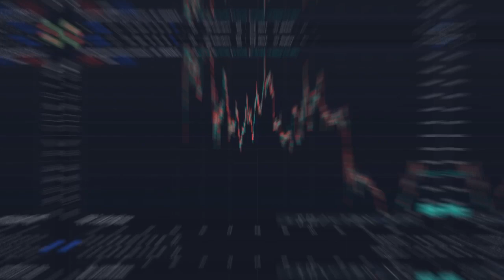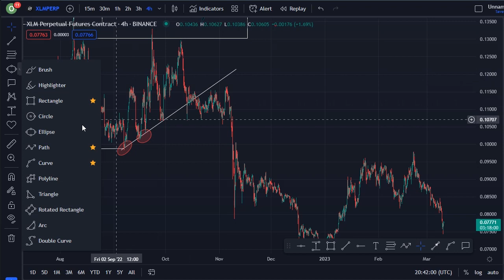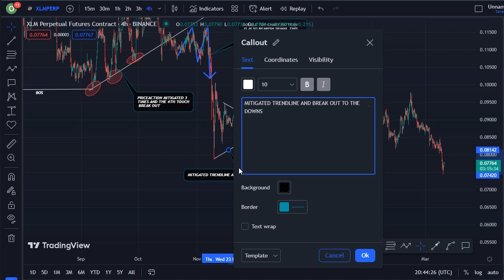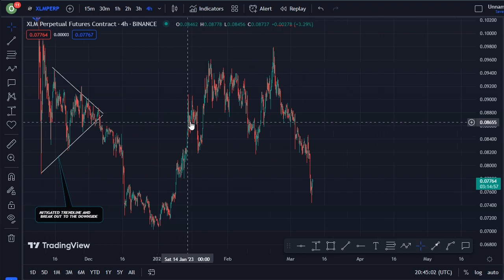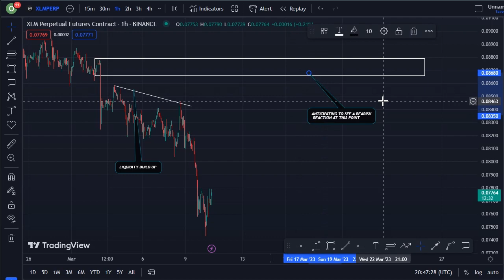REVEALING STELLAR COIN TECHNICAL DAILY PRICE PREDICTION || XLM CRYPTO NEWS UPDATE LIVE!